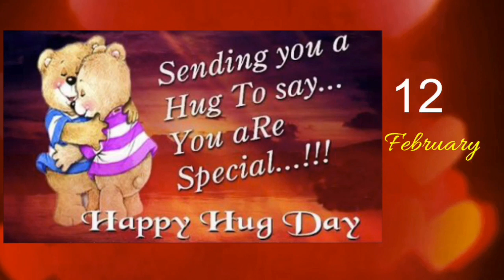Happy Valentine’s Week|Valentine’s Whatsapp Status Video(2019)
You may share these Romantic and Heart Touching Wishing Video Of Happy Valentine’s Week on Facebook, Instagram,Whatsapp or any of your favourite social media Platform with Her...
7th February-2019 Happy Rose Day
8th February-2019 Happy propose Day,
9th February 2019 Happy Chocolate Day
10th February 2019 teddy day
11th February 2019 promise day
12th February hug day
13th February kiss day
14th February Valentine’s day
Valentine week list 2019,
Valentines week WhatsApp status video,valentines week 2019,valentine day celebration 2019 list of days,valentines week 2019 days and dates,schedule of valentine day 2019,Valentine’s week 2019 days,valentine week list 2019 day /dates /schedule ,
if any of the owners have problem with the picture or music used here, kindly drop me an email and I will remove them.
Valentine Day animation videos,
Valentine’s Day status song,Happy Valentine’s status, valentine day card,Valentine,
Valentine’s whatsapp Video,
Valentine Day love status song,
Whatsapp status video,30 second whatsapp status video, whatsapp 30 seconds video,
Happy love whatsapp status,Happy love status,Happy love whatsapp status video,Happy love whatsapp status video in english/Hindi,
Happy love what whatsapp 30 seconds video ,whatsapp status video download,Happy rose Day,
Happy rose Day Song/Video/Gif,